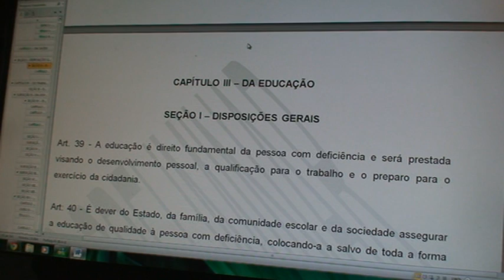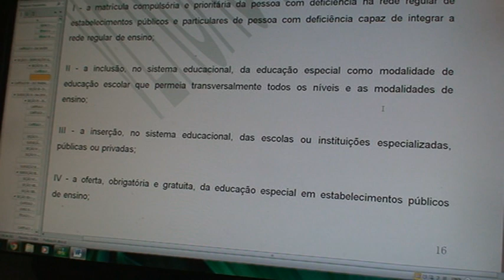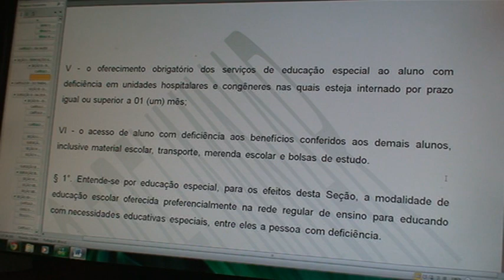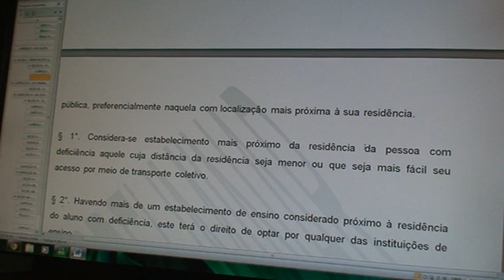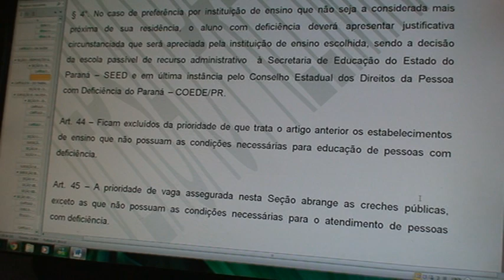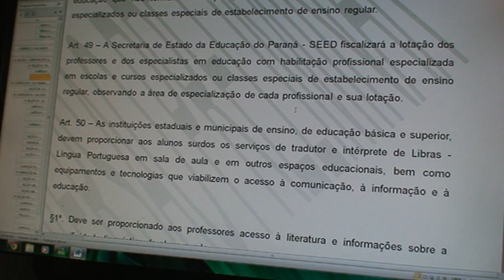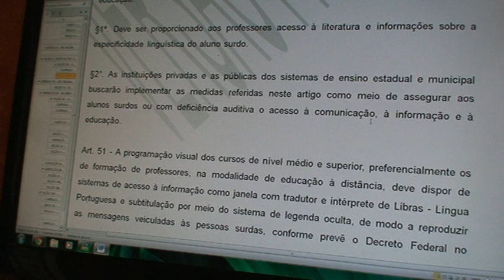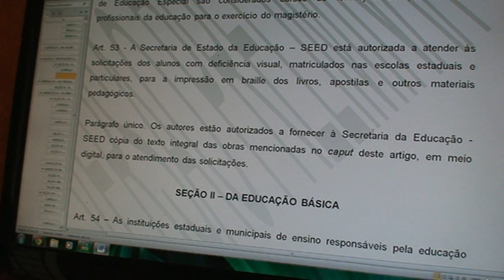Educação no Paraná - proposta de estatuto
Ver no blog - importante